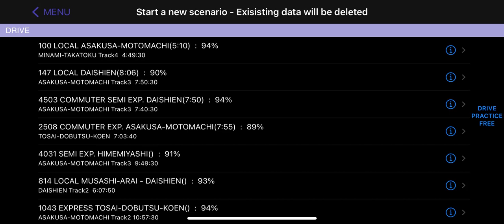814/813 Daishien - Musashi-Arai Shuttle - Train Drive ATS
Scenario of 814/813 Daishien - Musashi-Arai Shuttle in Train Drive ATS. Daishien Line Shuttle operation in the early morning. First driving 814 to Musashi-Arai then performing a short turnback to form the 813 service back to Daishien